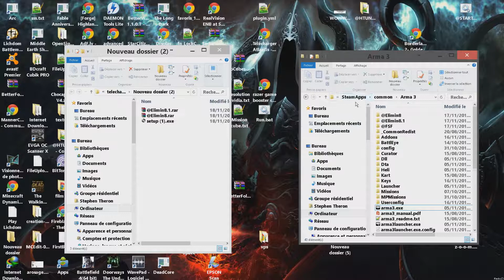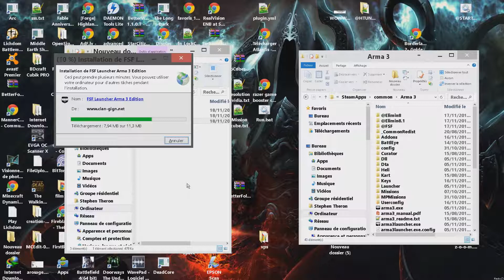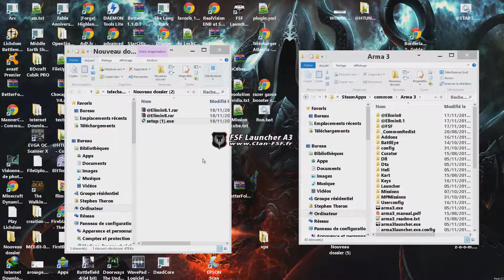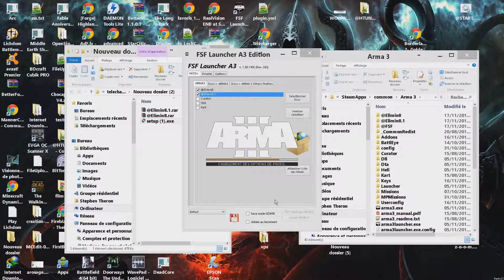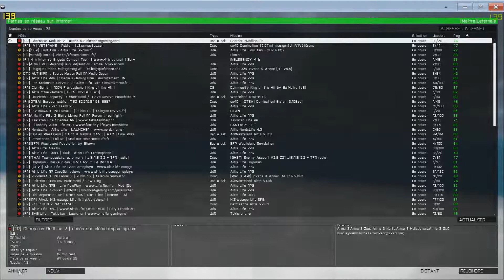Elimin8 installation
Voici une vidéo, d'explication pour rejoindre le serveur Elimin8 (Le serveur est fermé)